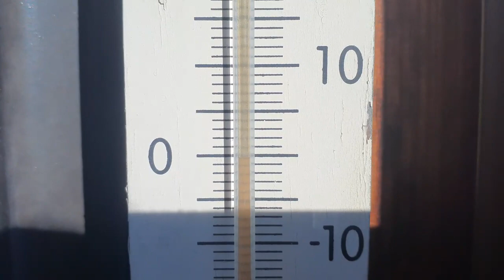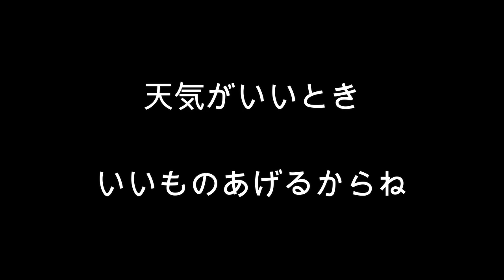20240108 みちばち写真館＋ 再会♯６３ 耕す！元気に！